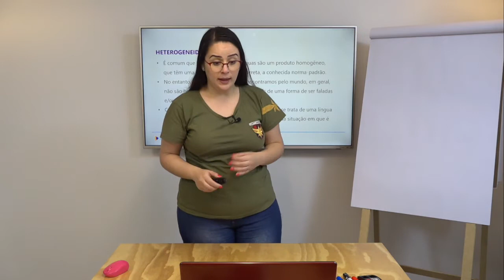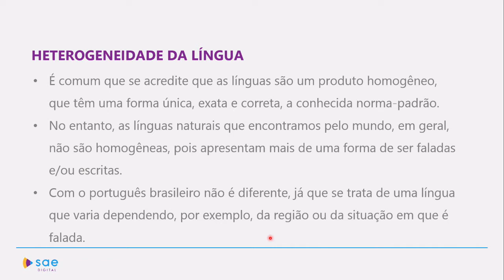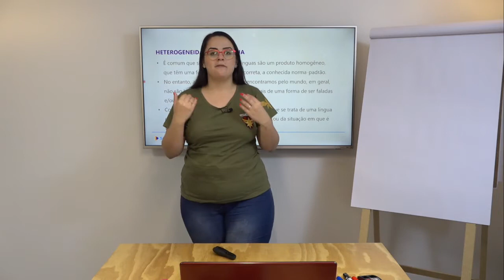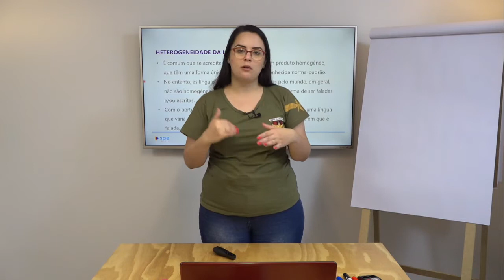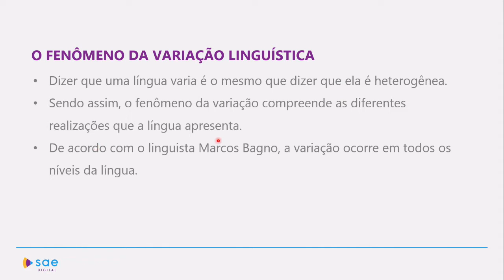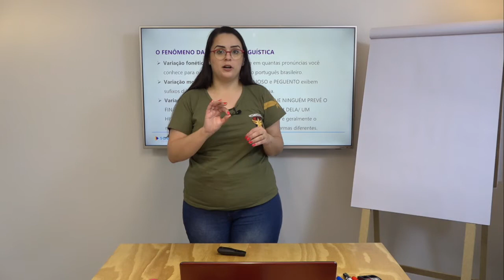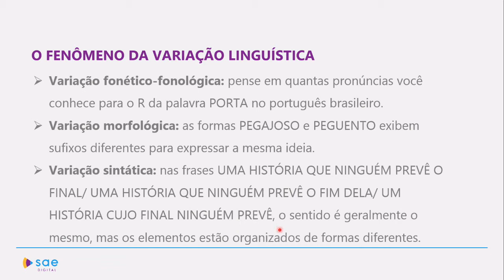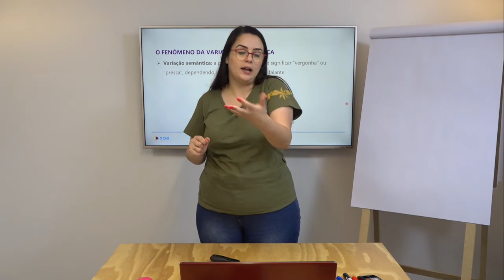2ª série I Gramática I Variedades linguísticas ll I Aula 01